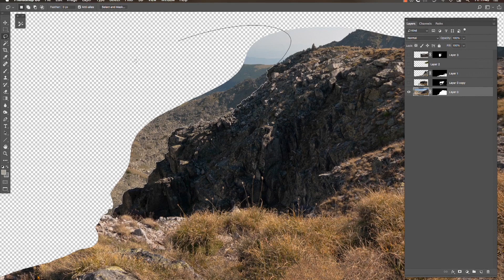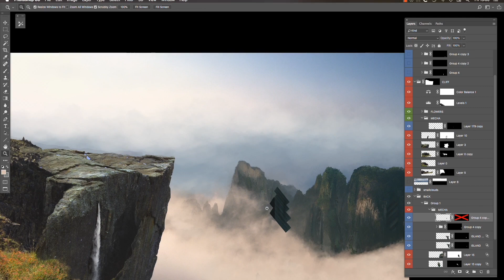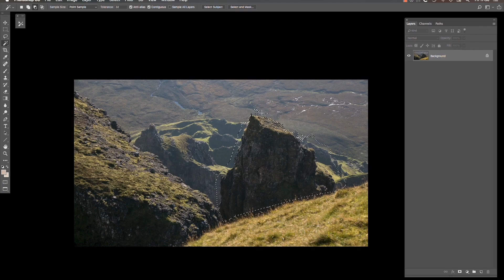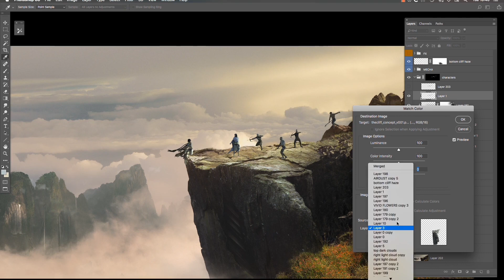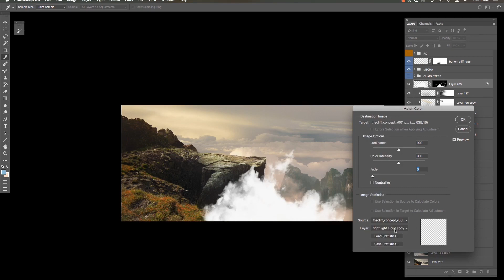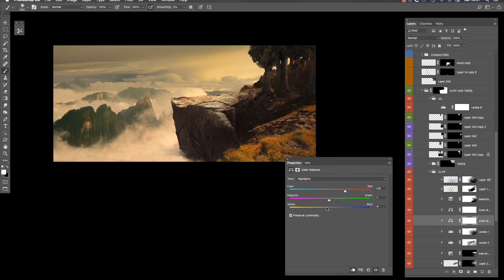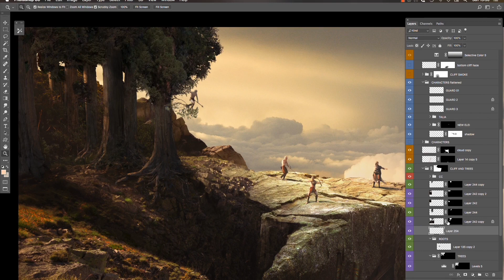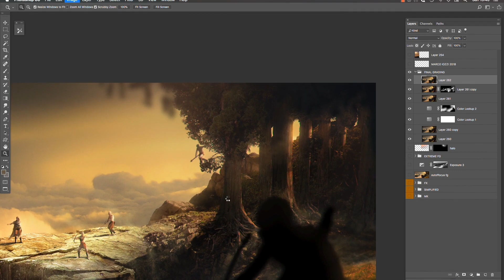The Cliff - Concept Art Making Of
timelapse workflow of one of the concept art / illustration piece i prepared for Halcyon,
a short story pitch by Hubert Daniel @ Blur Studio